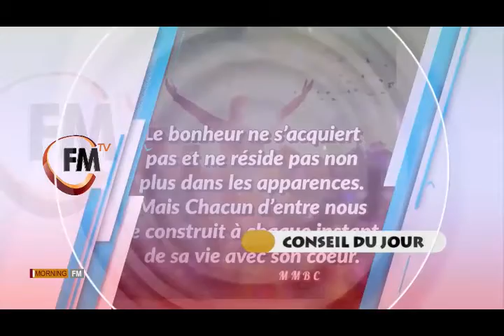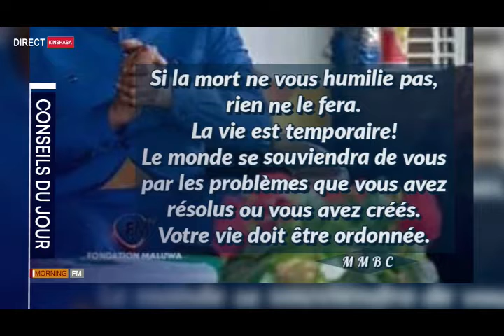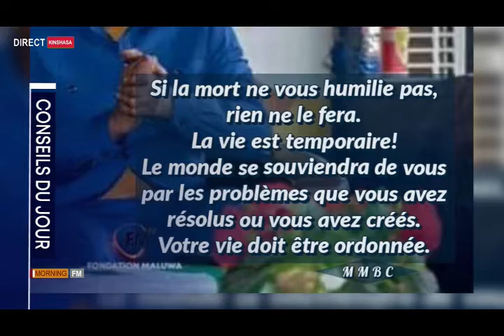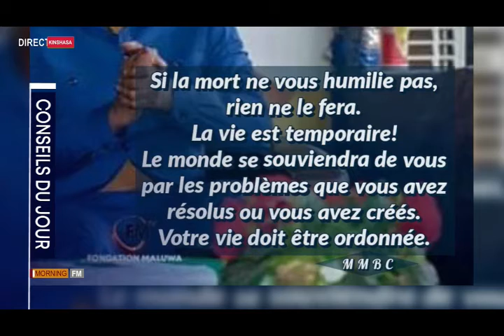MONING FM : PHENOMENE MAITRESSE